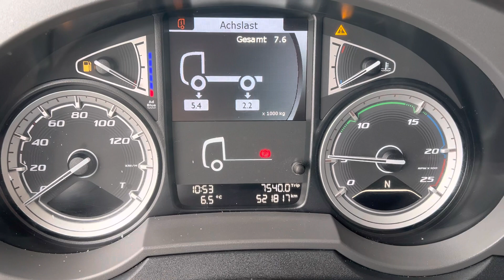Verkauft DAF XF 480 SSC, ZF-Intarder, Standklima, 2 Tanks, SZM23037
DAF XF 480 SSC, ZF-Intarder, Standklima, 2 Tanks

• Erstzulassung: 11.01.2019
• Produktion: 2018
• Motor: 480 PS / 355 kW
• Kilometerstand: 521.817 km
• Farbe: Weiß
• Euro-Norm: Euro 6
• Getriebe: Automatik
• Reifen: VA: 315/70 R 22,5 (Marke: Michelin)
 HA: 315/70 R 22,5 (Marke: Michelin)

Serienausstattung
Elektr. Fensterheber, elektr. + beheizbare Spiegel, ABS, ASR, EBS, Scheibenbremsen, Luftfederung hinten, Differenzialsperre, Traktionskontrolle, Tempomat, Sattelkupplung, Reserveschlüssel, Radabdeckung, getönte Scheiben, Arbeitsscheinwerfer, Vorhänge.

Interne Nummer für Anfragen: SZM23037